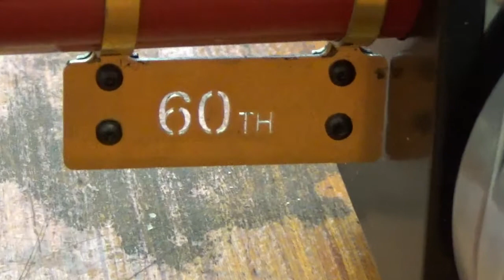Mamod SR1a 60th for STWWW 2021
Mamod SR1a steam roller - 60th anniversary edition.